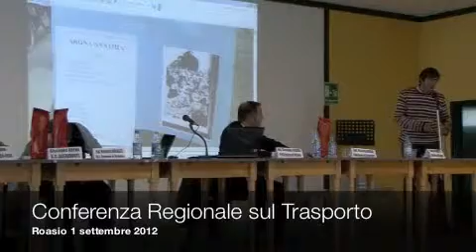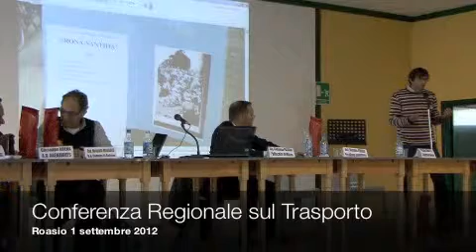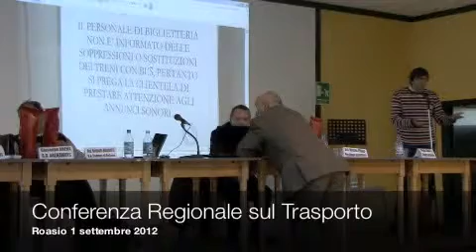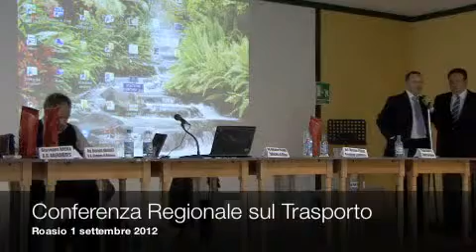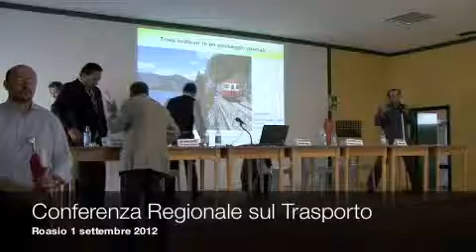Conferenza del 1 settembre 2012 26